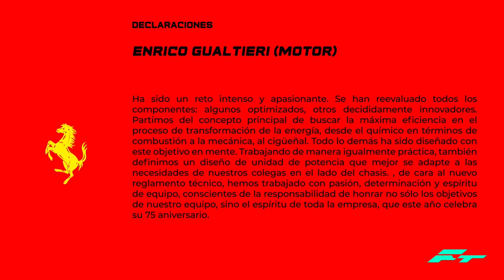FERRARI PRESENTA su MARAVILLOSO NUEVO F1-75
FERRARI PRESENTA su MARAVILLOSO NUEVO F1-75 F1 2022